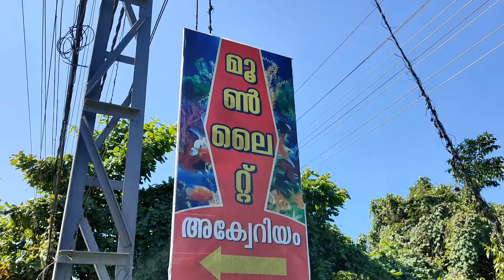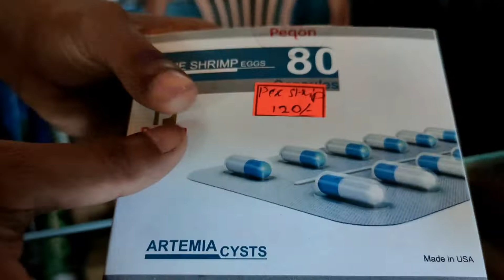Moon light aquarium shop pathanamthitta|പത്തനംതിട്ട മൂൺലൈറ്റ് അക്കോറിയം ഷോപ്പ്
Location
Pathanamthitta-thazhoorkadavu road,ayoor